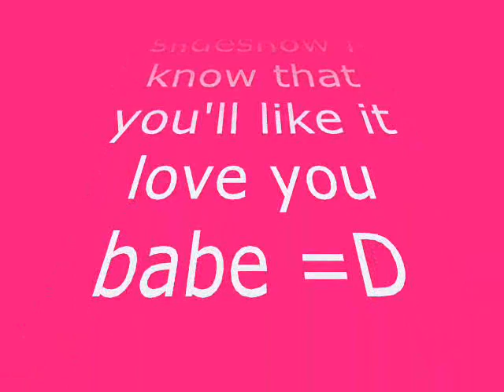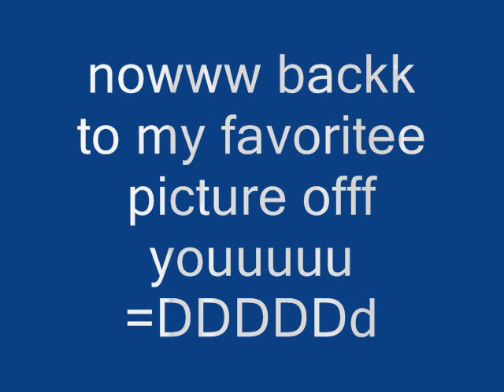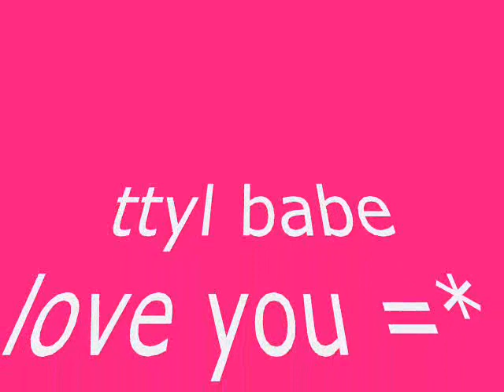Creep Slideshow For Wubby Tubby Lizzy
slideshow for lizzy you